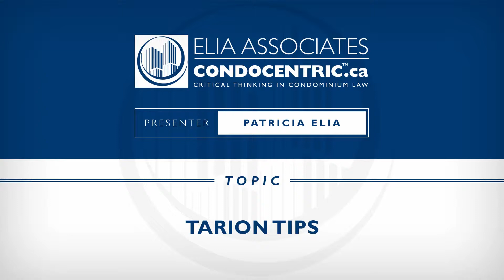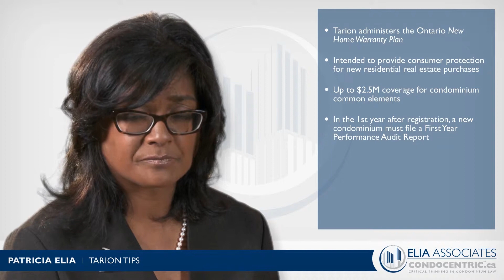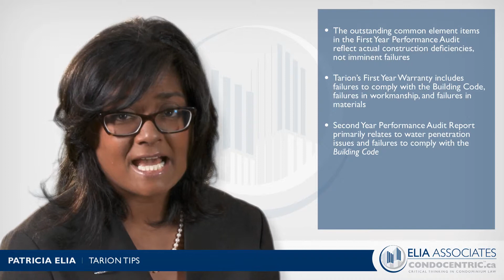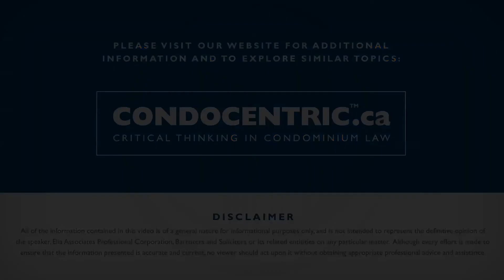Tarion Tips from Patricia Elia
Patricia Elia explains what Tarion is and gives insights into Ontario's new home warranty process, as it applies to condos